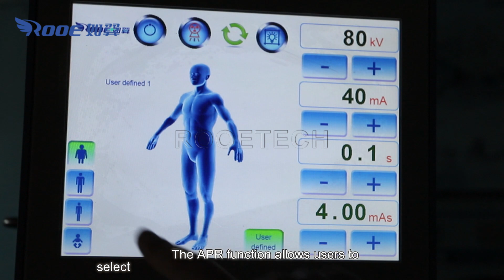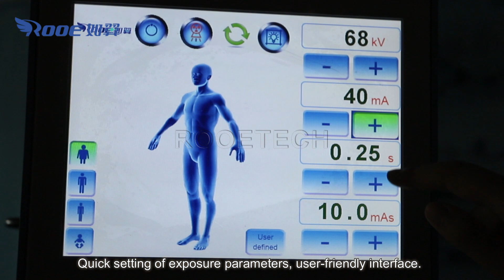Portable X-ray Machine | Medical Mobile DR High Frequency Digital X-Ray Machine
PLX100 Portable X-ray Machine Features:
1. The mobile bracket is flexible and convenient, which can meet various positions and make it convenient and fast to handle the box.
2. The APR function allows users to select exposure parameters based on the patient’s anatomy.
3. Quick setting of exposure parameters, user-friendly interface.
4. The main X-ray equipment can be placed on the case, manual switch control, exposure control.
5. You can easily carry it from one place to another.
6. Single block X-ray unit with short exposure time to reduce radiation exposure
7. Exposure is controlled by manual switch and remote control, or touch screen.